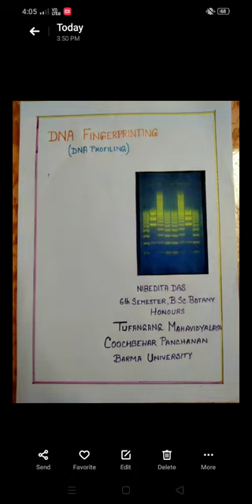NIBEDITA DAS,SEMINAR ON DNA FINGERPRINTING,BOTANY HONOURS,6TH SEM ,TUFANGANJ MAHAVIDYALAYA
DEPARTMENT OF BOTANY,TUFANGANJ MAHAVIDYALAYA.